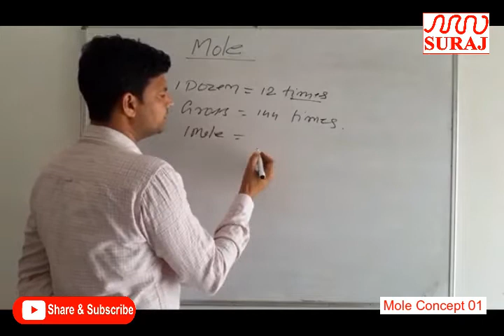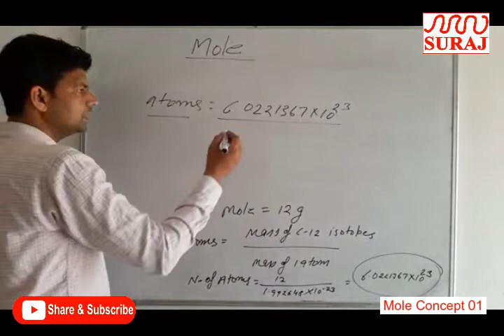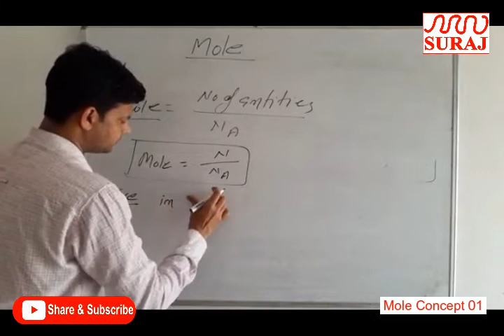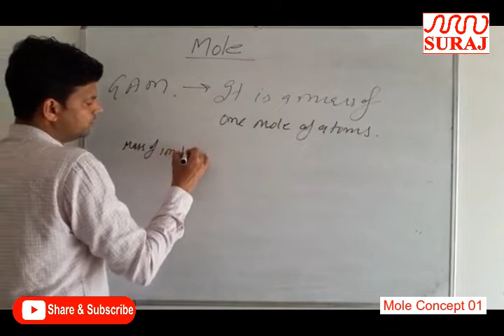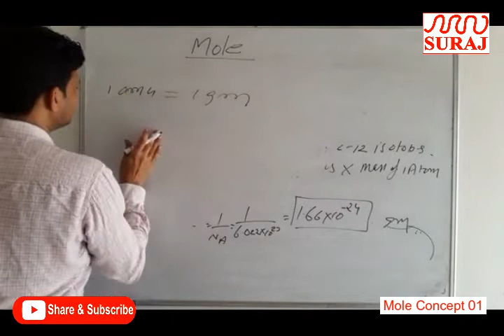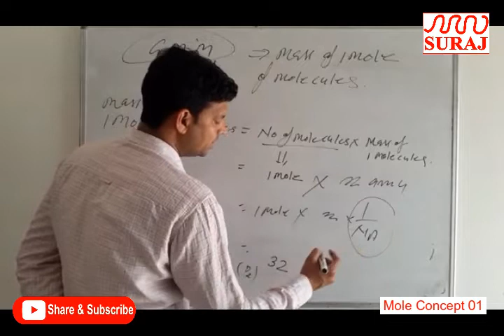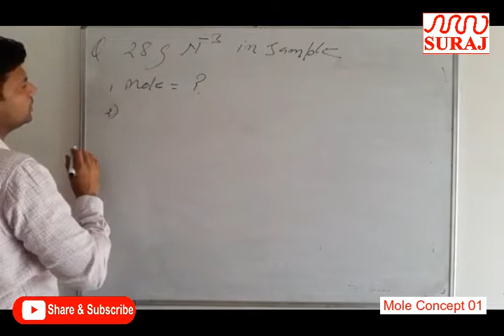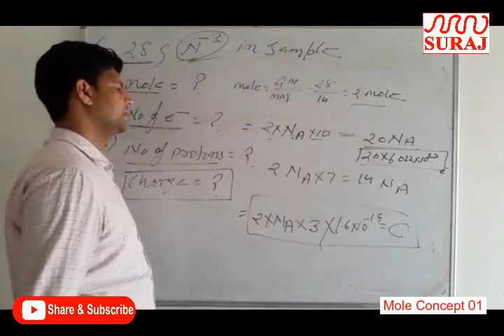SURAJ SCHOOL l Mole Concept 01 (Physics) For Class XI l SURAJ EDUCATION GROUP